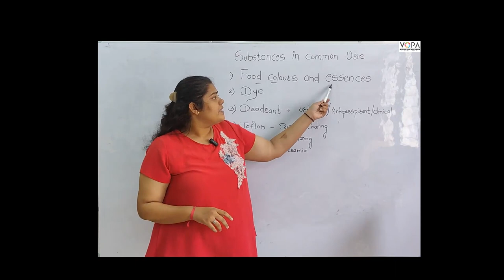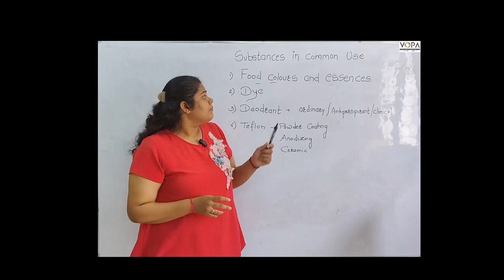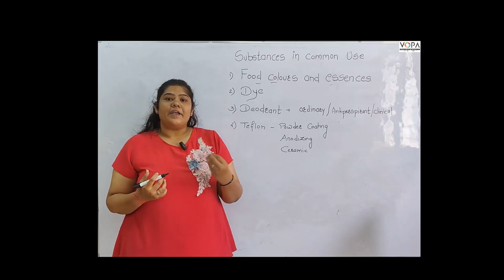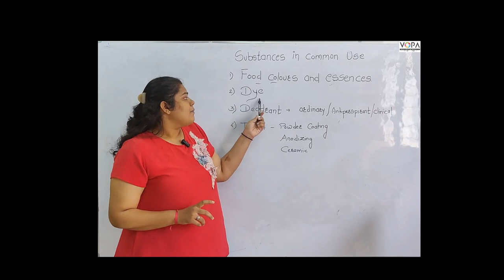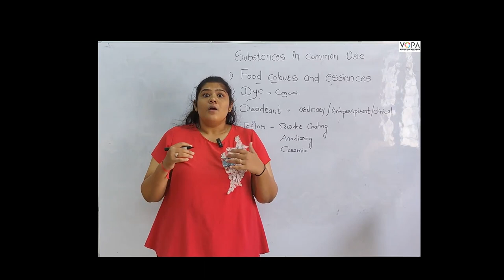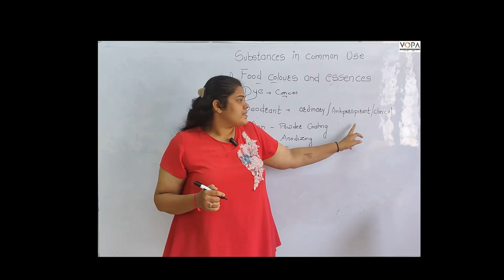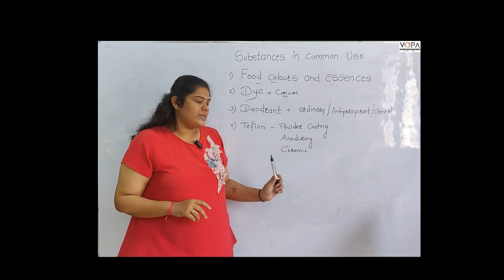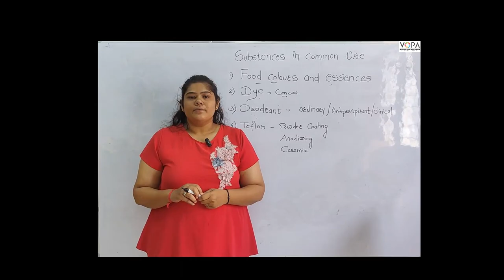9th | Science | Substances in Common Use | V2 | V-School